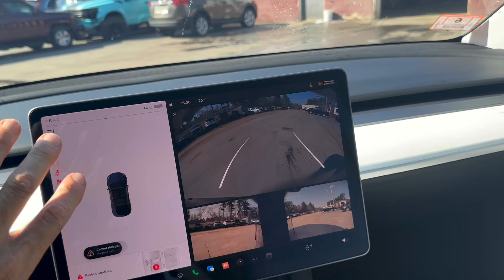2021 Tesla Model Y Long Range Battery